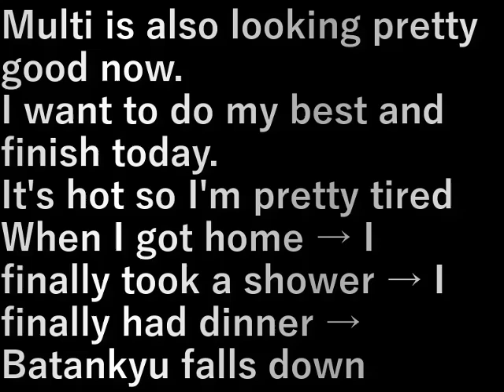村民農園草マルチ4(2024.7.4)Villager Farm Grass Mulch 4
マルチもそこそこ格好がついてきました
がんばって今日で終わりたい
暑いからけっこう疲れます
帰って→シャワーがやっと→夕ご飯がやっと→
バタンキュー

Multi is also looking pretty good now.
I want to do my best and finish today.
It's hot so I'm pretty tired
When I got home → I finally took a shower → I finally had dinner →
Batankyu falls down

設備屋の適当田舎暮らし